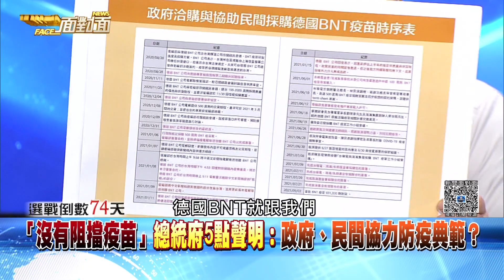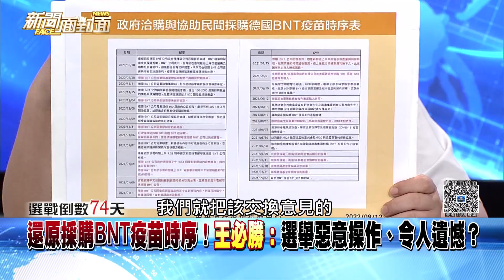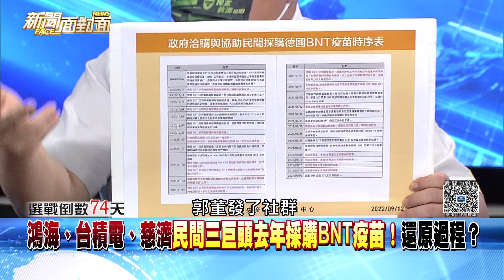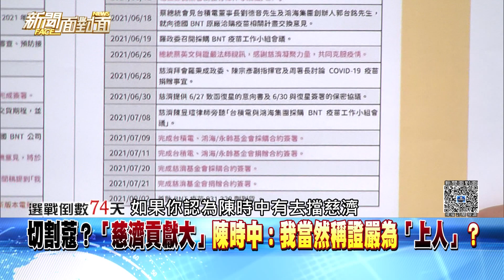精彩片段》「阻擋BNT是中國」綠要藍開記者會譴責：是忘記還是害怕想起？【新聞面對面】2022.09.13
下載【年代電視】APP：
iOS平台：